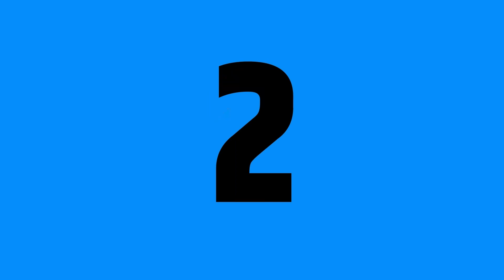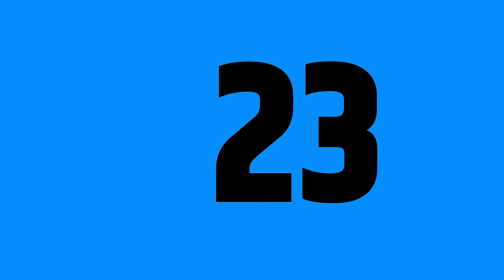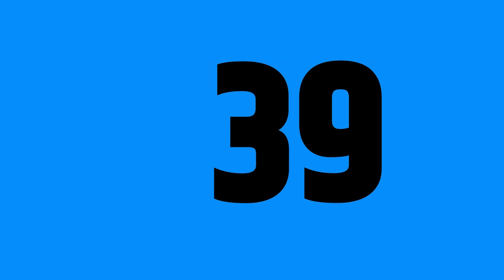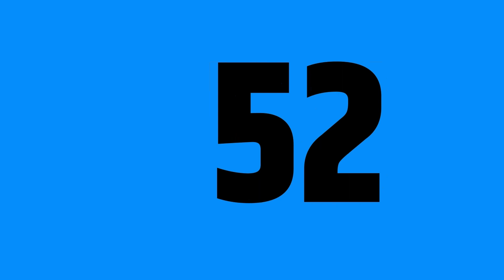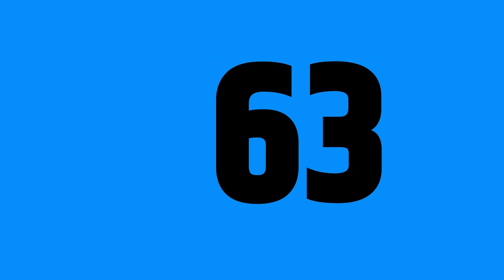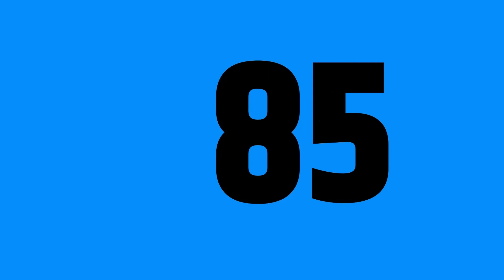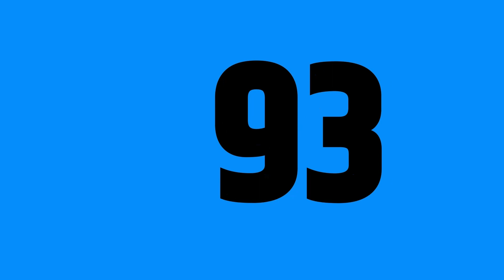123 for kids,counting 1 to 100, learn counting, counting for kids,kids mathematics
# counting 1-100
#1-100 counting
1 to 100 counting for kids
numbers for kids
kids math
math for kids
123 counting for kids